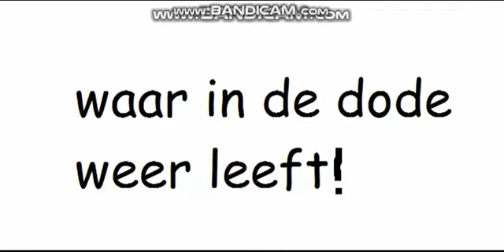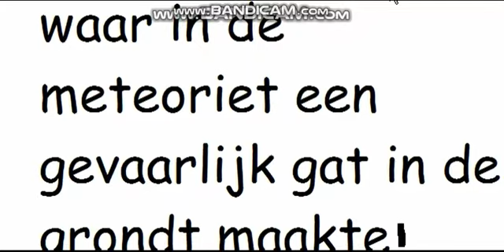nintendo switch kikker the game TRAILER.